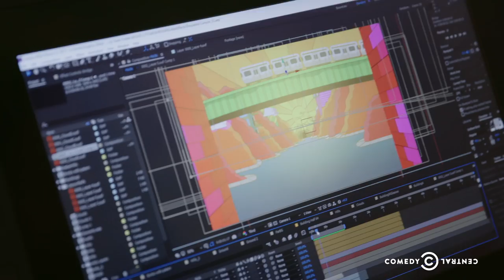Behind Broad City - Mushrooms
Abbi and Ilana collaborate with artist Mike Perry to create an episode that feels like a shroom trip.